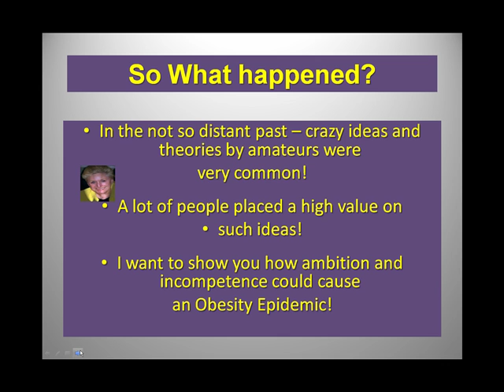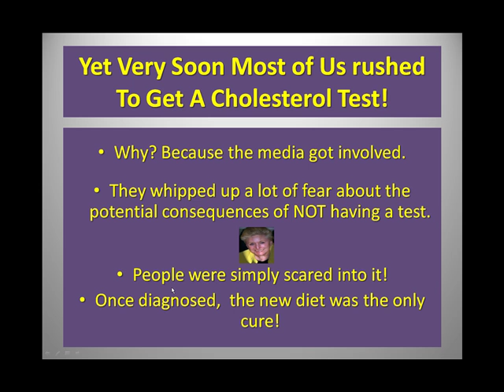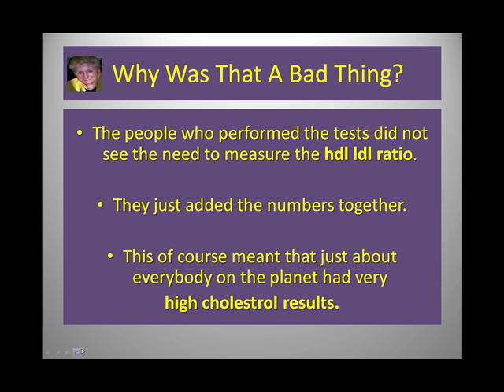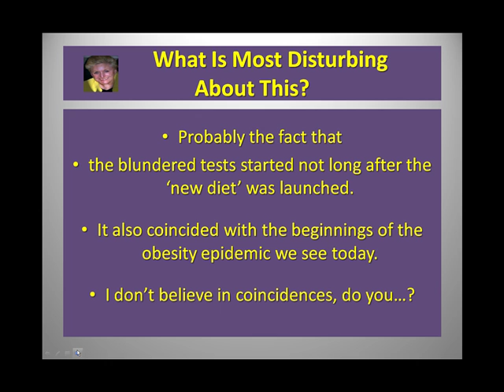Hdl ldl ratio V The carbohydrate Addict's Manual!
The hdl ldl ratio first became important forty years. At that time the majority of people were slim.  Forty years later the majority of people are fat.  The oversight, or ignorance about the hdl ldl ratio, can be held responsible for the conditions that let the obesity epidemic happen.